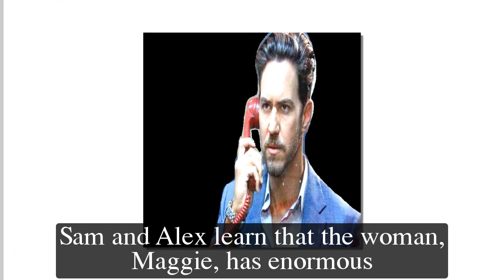GH Shocking Spoilers Sam know Maggie's identity, Heather confesses to be protected from Ryan